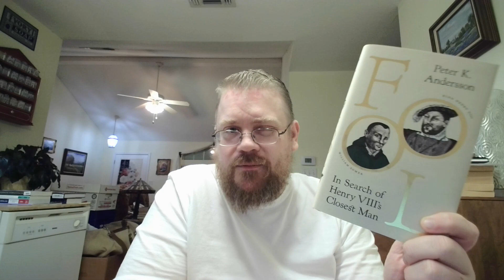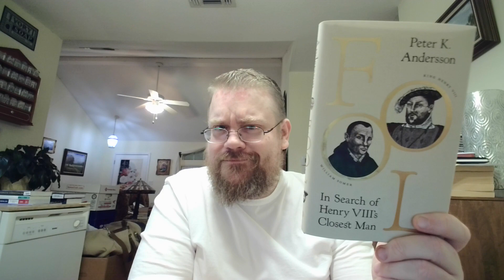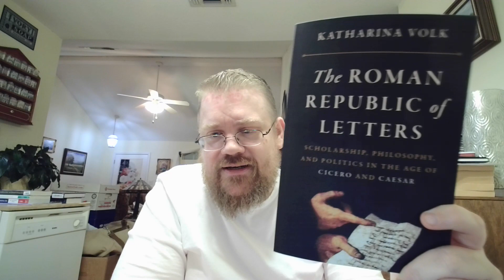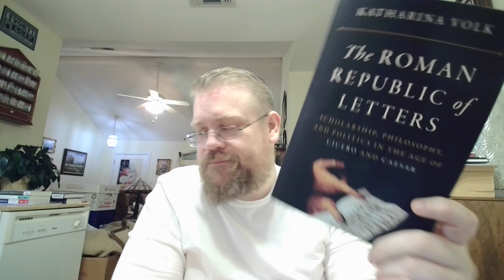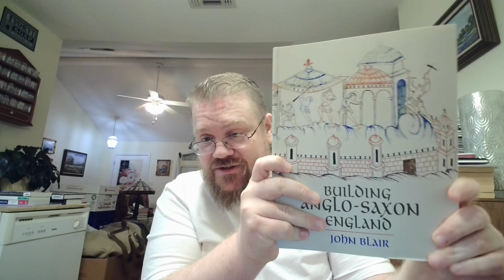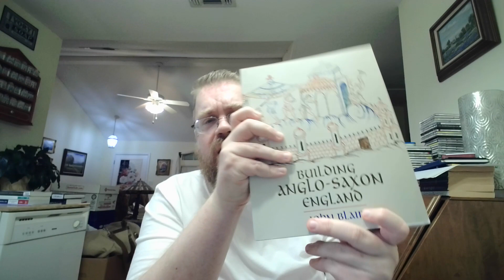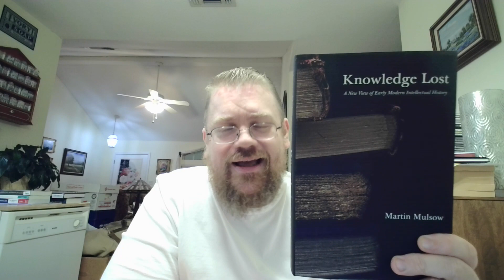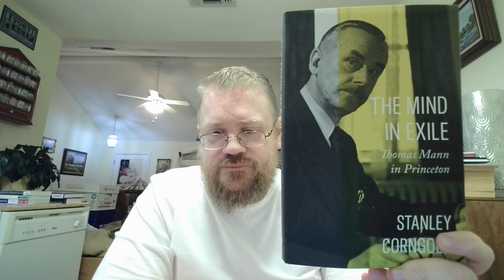Supports Historathon2024: Books For Your Consideration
Other co-hosts of historathon2024 include: the founder of the event @revenantreads, @billruttenberg, @RaynorReadsStuff, @TheHistoryShelf, @BookTimewithElvis, @passageoftime8561, @bookssongsandothermagic, and @ReadbyFred.